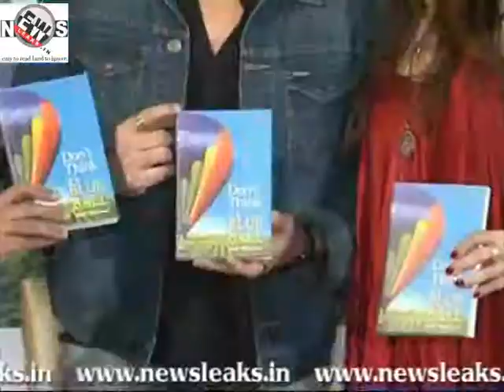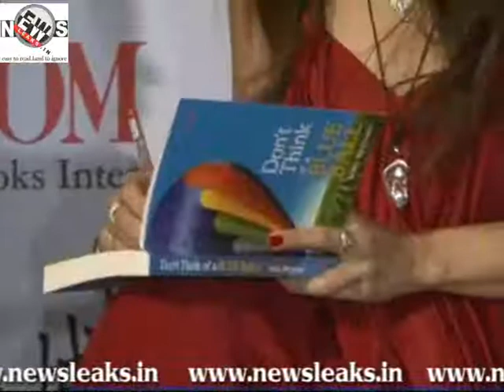ARSAD WARSI LAUNCH BOOK ''DON'T THINK OF A BLUE BALL'